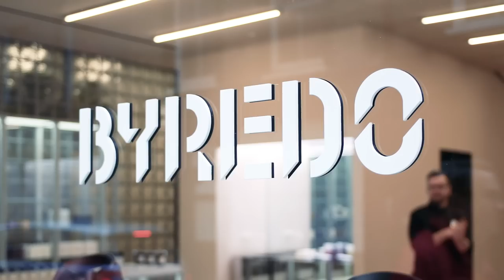Byredo's Founder is Probably Not What You Expected Him to Be Like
We stopped by Byredo's flagship store in London at 40 Lexington St to meet the brand's founder, Ben Gorham. At 6' 5", Gorham is an imposing figure who grew up playing basketball before earning an arts degree and launching Byredo.